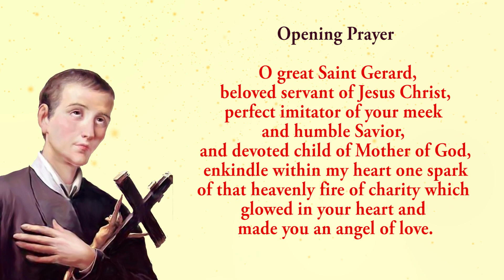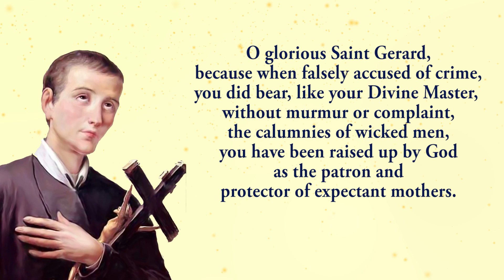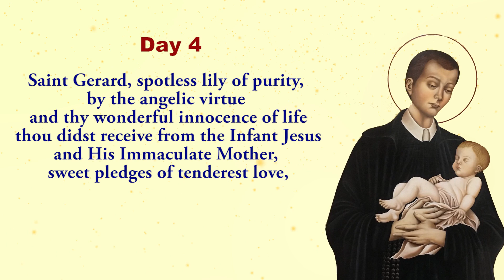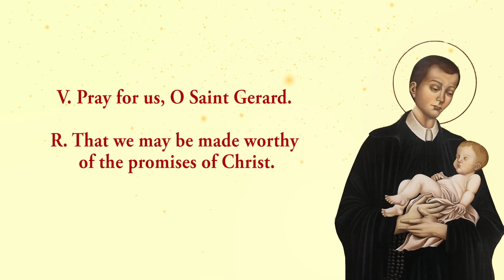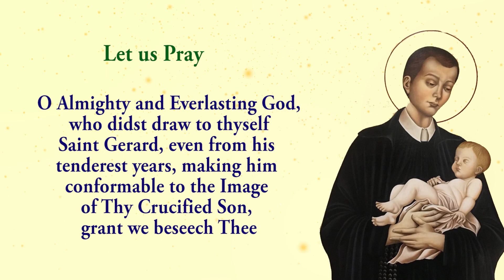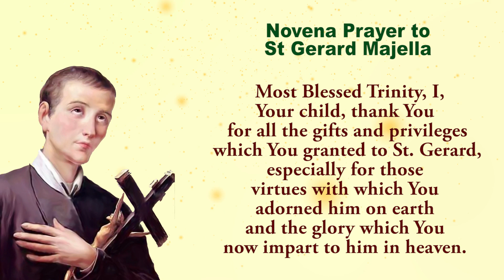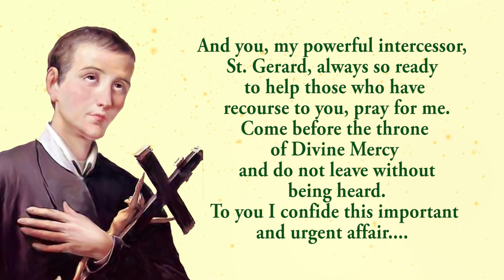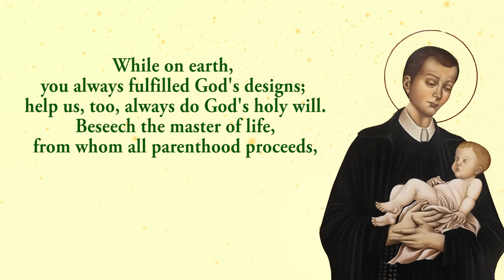🙏Pray Along🙏 4th Novena To St Gerard Majella 🙏 10 October 2024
The Fourth novena to St Gerard Majella